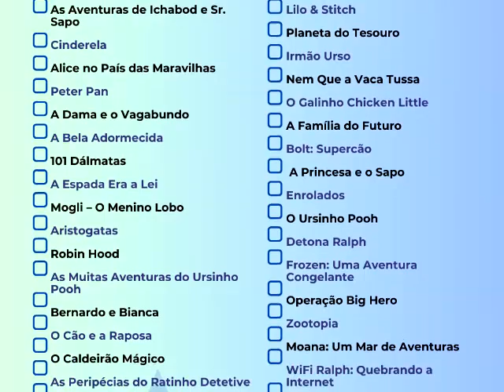Pocahontas - Disney100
Um romance épico, e uma péssima biografia!